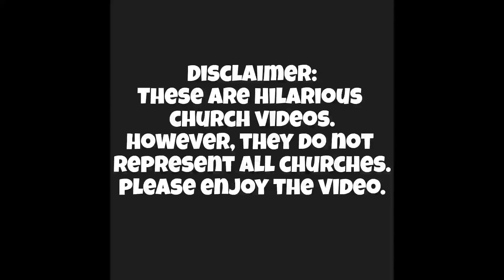Funny Church Videos #89